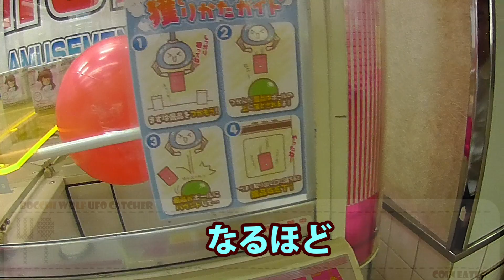ラブライブ！ ちょびるめぷち2年生"高坂穂乃果・園田海未・南ことり"【UFOキャッチャー：ドカ置き+ゴムボール】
穂乃果「ことりちゃん、すごい弾力だね」ﾊﾞｲｰﾝ
ことり「ﾎﾉｶﾁｬ…もっとぎゅっと握って！」ﾜｼﾜｼ
穂乃果「こ、こうかな？」ﾊﾞｲｰﾝ
ことり「ダメだよ…それじゃ戻っちゃうよ…もっと変形するくらい強く！」
海未「…何やってるんですか！破廉恥です！！」
ことほの「・・・。海未ちゃんクレーンゲームだよ？何を想像してたのかな？」ｹﾞｽｶﾞｵ

【キャラ】高坂穂乃果・園田海未・南ことり
【ブランド】ちょびるめぷち（フリュー）
【機種】カプリチオ
【設定】ドカ置き+ゴムボール